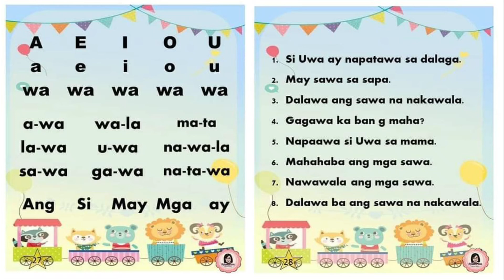Gabay sa unang pagbasa Filipino (pantig A)